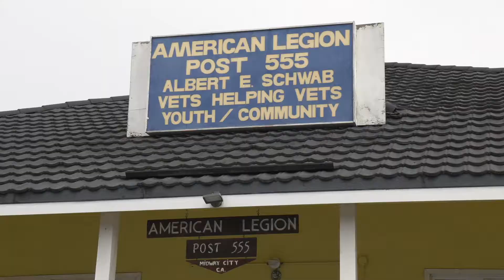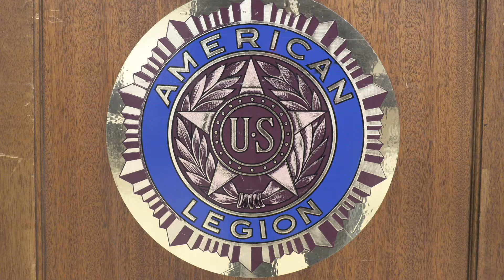Nuvision Federal Credit Union Recognizes Young Marines HB Business News